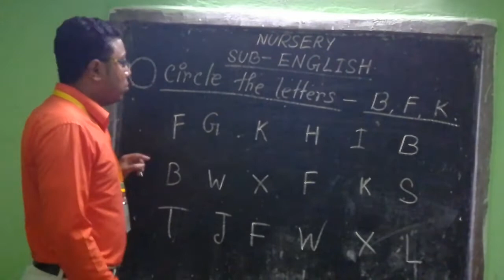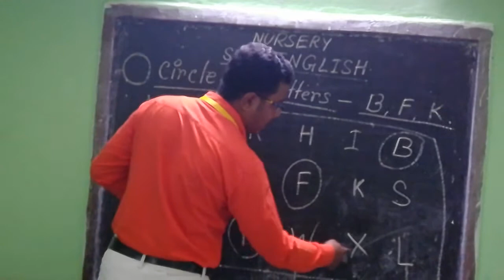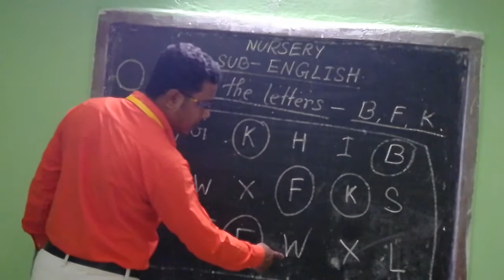1006 NURSERY ENGLISH 11 06 20